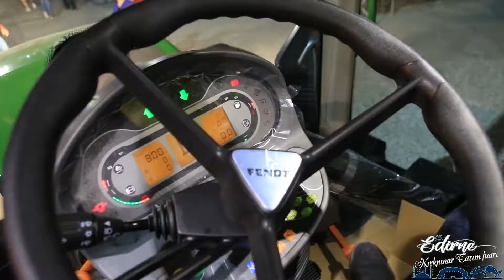Renkly Fuarcılık Edirne Kırkpınar Gıda Tarım Hayvancılık ve Sanayi Fuarı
Edirne Kırkpınar Gıda Tarım Hayvancılık ve Sanayi Fuarı

Adres :  RENKLY FUARCILIK
Renkli Fuarcılık Ltd Şti
Zafer Mahallesi Şehit Yüzbaşı Yavuz Kenter Caddesi
Yeni Sanayi Sitesi Önü Çorlu Yeni Fuar Alanı
Çorlu/TEKİRDAĞ
Gsm : 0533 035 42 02